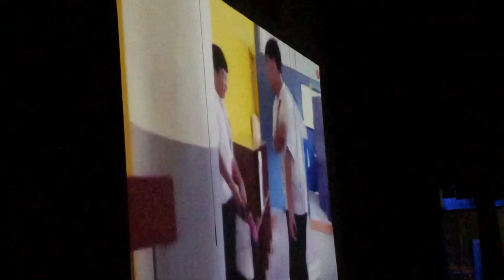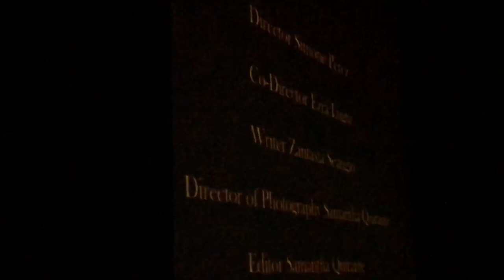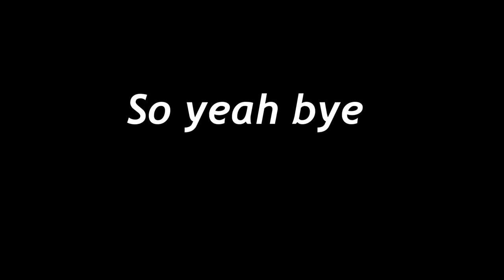The Greatest Show/Spencer! | School Vlog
Credits from the music I use in this video:
R Kelly - Ignition (Shindig X Twine Remix)
Complex - Working In Peejays

My outro music I use: Tobu Candyland (it was suppose to be Tobu Such Fun but... I’m just using Soda’s for now)